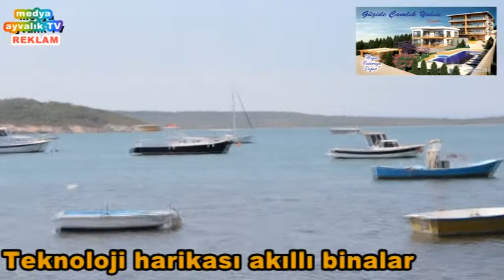MİNİK POLİSLERDEN SÜRÜCÜLERE ANLAMLI UYARI - MEDYA AYVALIK TV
Balıkesir’in Ayvalık ilçesinde, Türkiye’deki engelli oranının yükselmesinde en büyük paya sahip olan trafik kazalarının önlenmesi için yoğun çabalar sürdüren Adil Sosyal Tüm Engelli Dostları (ASTED) grubu, ağacın yaşken eğileceği düşüncesiyle ilkokullarda başlattığı trafik eğitimi çalışmalarını tüm hızıyla sürdürüyor.Bu kapsamda, hafta başında dersleri başlayan Kıvanç Sarlıcalı İlkokulu’nun birinci sınıf öğrencileriyle bu yılın ilk eğitimlerini veren ASTED, Ayvalık İlçe Emniyet Müdürlüğü bünyesindeki Trafik Denetleme Büro Amirliği ekipleriyle birlikte trafik polisi kıyafeti giydirdikleri minik öğrencilerle okul önünden geçen araçları durdurarak, sürücülere okulların yeni eğitim dönemine başladığını hatırlatarak, yola her an öğrencilerin çıkabileceğini ve bu yüzden de sürücülerin okul önlerinden geçerken yavaş ve dikkatli olmaları gerektiğinin mesajlarını verdiler.